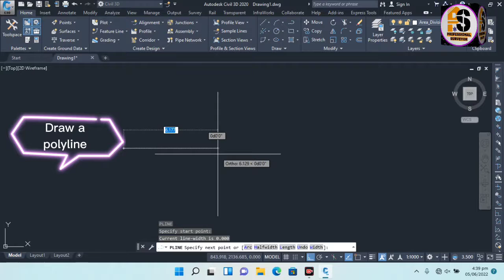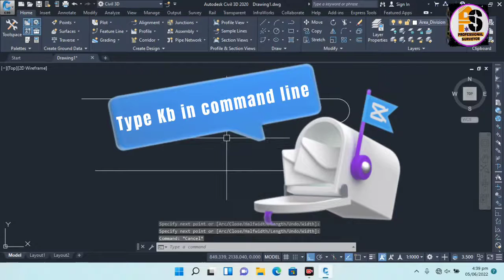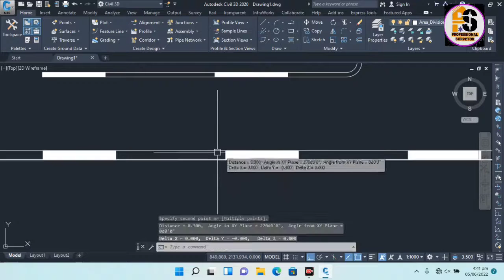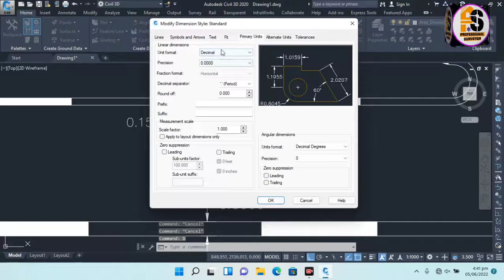Kerbstone Line in AutoCAD with AutoLisp.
This video about how to draw kerbstone line in autocad with AutoLisp application.